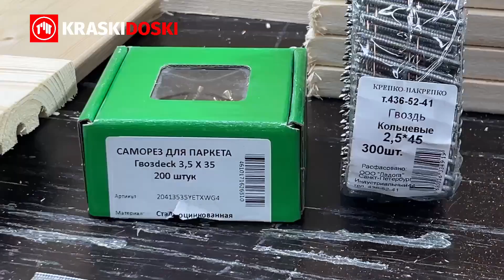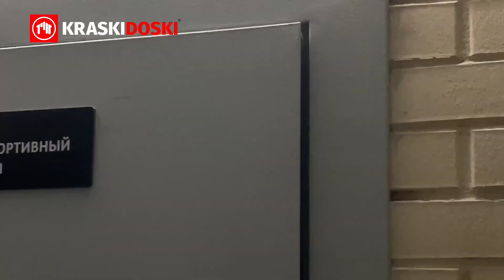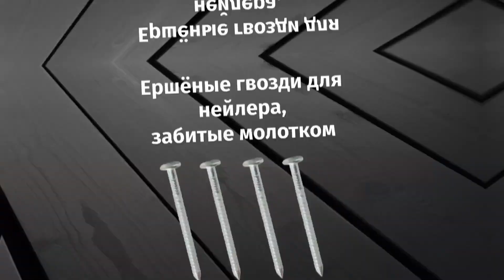Kraski Doski - эксперимент по силовой нагрузке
Видео про силовые нагрузки гвоздей и саморезов — тема, о которой вы точно ещё не думали, но стоило бы! Ведь гвозди и саморезы — это не просто мелочь, а важные элементы, от которых многое зависит.

Наши контакты:

Ютуб 40Telegram: рутуб rutube rutubeканал rutubeмонетизация rutubeблогеры блогеры гособъекты рф доски крепеж крепёж строительство метизы монтажник дизайн скрытыйкрепеж лаги обрешетка вельвет вагонка корельскийпрофиль планкен блокхаус имитациябруса скандинавскаясосна сосна дуба палубнаядоска палуба фасад терраса отделка дерево баня сауна строительство полиамид саморезы монтажник пляж бассейн строимдом строительство лиственница torx шуруповёрт шуруповерт винтаж дюбель нержавеющая нержавейка нержавеющаясталь терраснаядоска camo eurotech spax ruspert diy handmade стройсам дачныйвлог дачныйответ дачныйучасток дачныесоветы стройхак стройхлам гвоздек hiddenfasteners decking древесина балкон сад садовод огород ландшафтныйдизайнучастка ландшафт баня шуруповерт садовыерастения садовыефигуры садовыекомпозицииМонтаж доски, доска, как собрать терасу, террасу, терраса, террасса, планкен, как собрать планкен, монтаж планкена, вагонка, собрать вагонку, как крепить вагонку, монтаж вагонки, доска пола, шпунт, собрать шпунт, как монтировать доски, саморезы, гвозди, 100 лет террасе, терраса деда, вельвет, монтаж вельвета, как забить гвоздь, палуба, палубная доска, как собрать палубную террасу, стройка, строительство, монтажник, дом, дача, улица, парк, бассейн, пирс, нержа, нержавейка.@termowood @vseinstrumenti @technonicol @shinglas @pilomaterials @framerfest